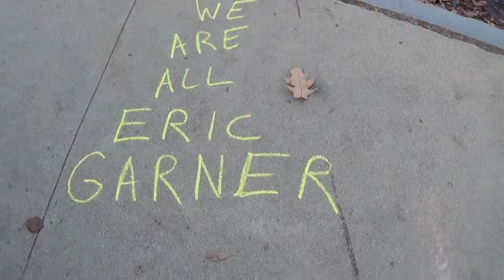2014 12 04 Eric Garner Justice Chalk 4/8